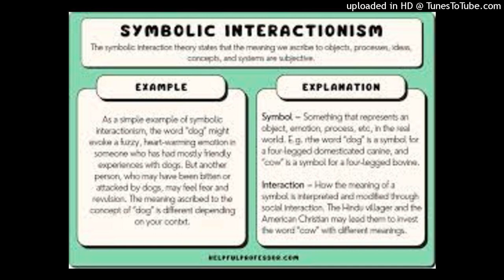Parson and health care , modern symbols interaction theory’s and health.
As sociologists we know that people are connected both to and through society. Individuals share much in the way of values and understandings of the world and their actions generally appear to be coordinated—yet human actors are more than well-socialized cogs in a machine. The symbolic interactionist perspective helps us understand relationships between the individual and the larger society as dynamic. This theoretical perspective views concepts of self, social situations, and society as accomplished through people’s actions and interactions. Through its concepts and guiding assumptions, symbolic interactionism fosters theoretically-driven research with implications for medical sociology, which we address here.